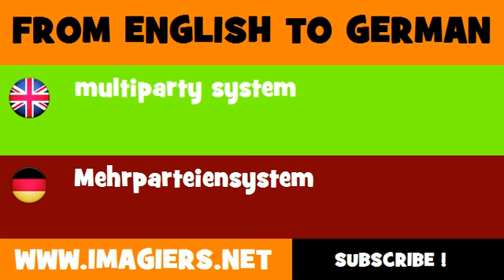DEUTSCH ENGLISCH = Mehrparteiensystem